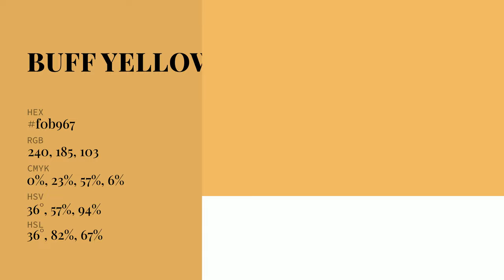Buff Yellow color f0b967 hex Cool Yellow color f0b967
What color is Buff Yellow ? f0b967 hex, Cool Yellow color f0b967

Hex f0b967 Color Code is also known as Buff Yellow color